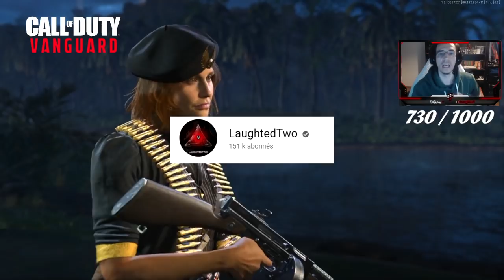😍 2 BALLES pour TUER ... j'ai créé la classe "BAR" LA PLUS CHEATÉ ! (WARZONE PACIFIC VANGUARD)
😍 2 BALLES pour TUER ... j'ai créé la classe "BAR" LA PLUS CHEATÉ ! (WARZONE PACIFIC VANGUARD) - CALL OF DUTY VANGUARD MEILLEURE CLASSE ! LES CLASSES LES PLUS CHEATÉ sur WARZONE PACIFIC VANGUARD ! WARZONE PACIFIC MEILLEURE CLASSE BAR !